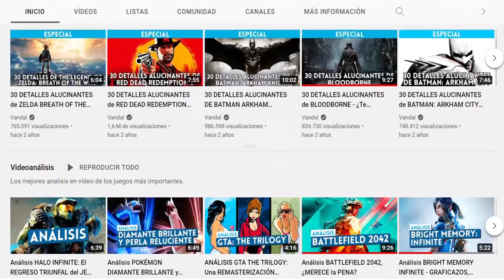Los MEJORES JUEGOS de BATMAN - TOP 11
Los mejores videojuegos de Batman. Con la llegada de la nueva película del mítico superhéroe de DC Comics repasamos sus mejores juegos, desde finales de los 80 algo los más recientes. ¿Cuáles son tus favoritos?